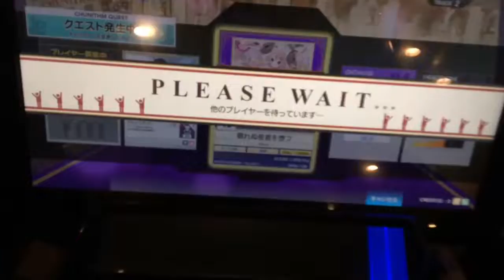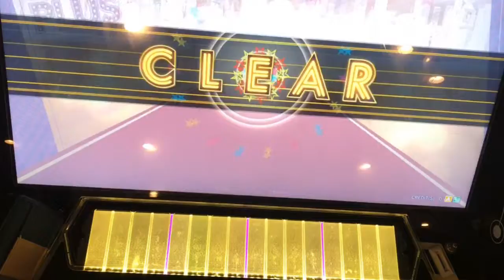【CHUNITHM(チュウニズム)】眠れぬ夜君を想フ master SSS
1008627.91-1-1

滅茶苦茶苦手で精度とれない曲

リクエスト等ありましたらtwitterもしくはコメント欄に

適当にボツ動画などをあげてます
もしかしたら生声実況とかも・・・

音ゲー動画あげてます